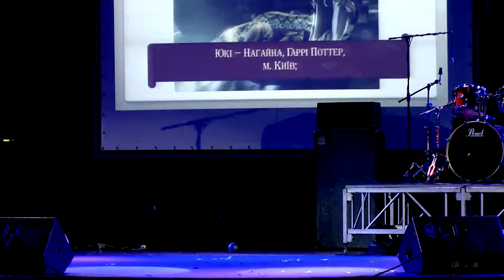almor 2018 36 Юкі - Нагайна